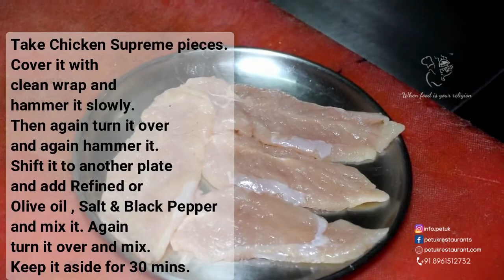Chicken Panko | Non Veg Starter | Petuk Restaurant | Kolkata | Hazra Road | Video #048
Chicken Pranko:-
Ingredients:-
Chicken Supreme
Egg
Ginger Garlic Paste
Black Pepper
Refined Oil
Salt
Chilli Flakes
Cornflour
Flour
Pranko Bread Crumb

Method :-
1.Take Chicken Supreme pieces. Cover it with clean wrap and hammer it slowly.
2.Then again turn it over and again hammer it.
3.Shift it to another plate and add Refined or Olive oil , Salt & Black Pepper and mix it. Again turn it over and mix. Keep it aside for 30 mins.
4.Take a deep bowl and take egg in it.
5.Add One Table Spoon Corn flour, maida. Add Chilli flakes , Black Pepper, Salt & Ginger Garlic Paste and Refined Oil.
6.Then take a whisk and mix it well. And batter is ready.
7.Now we marinate the Chicken one at a time in the batter.
8.Now we put all the chickens in bread crumb and crumb the chicken slowly and keep it in a plate. And one by one crumb all the chicken.
9.Now we give shape to chicken with a knife or chopper as shown in the video.
10.Take a kadai heat it and pour refined oil and heat it.
When the Oil reaches smoking point start add the chickens in it one at a time slowly.
11.Slowly its colour is changing and its getting crisp.
And its done.
12.Now we shift it on a tissue paper so that the excess oil is soaked.
13.Its Ready. It can be served with Mint Chutney, mayonnaise or any other dip.

Prepared By Chef Naim Kazi

Restaurant Cutlery Crockery From.

Staffordshire Stores B18 & 19 , New Market,
Kolkata700087
Proprietor- Anand Shaw